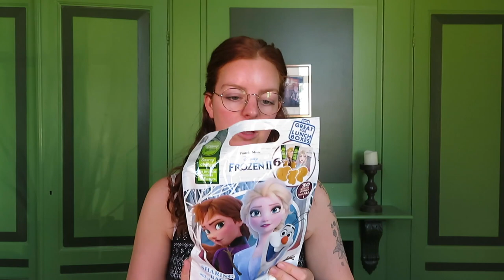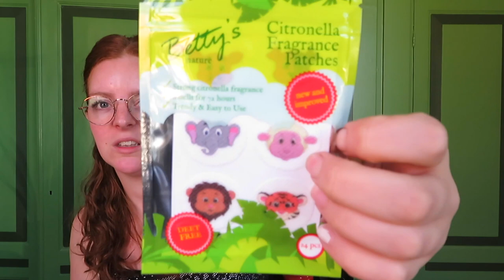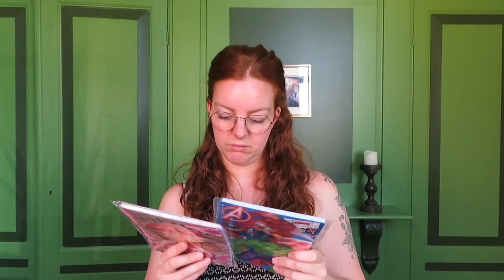DIT STOND NIET ALLEMAAL OP MIJN LIJSTJE! • ACTION SHOPLOG 2020 | Mariliza Pauwels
Ik ben weer eens langs de action geweest en heb veel meer gekocht dan op het lijstje stond! Van beauty spulletjes, tot speelgoed voor buiten... het komt allemaal voorbij in deze shoplog. Wat is jouw must have van de action?